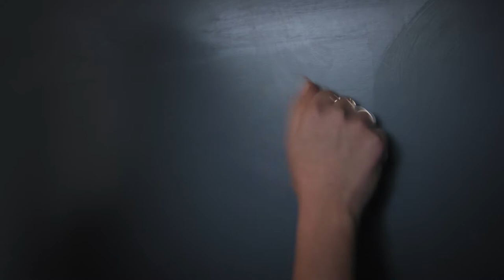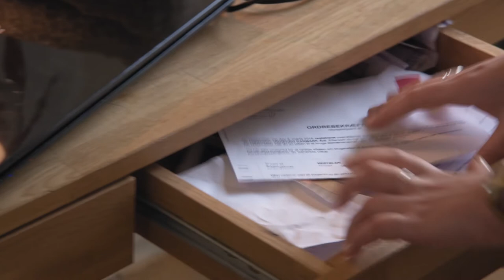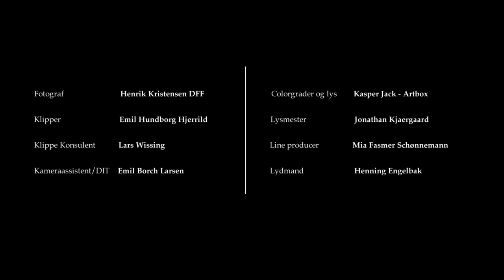Blottet part 3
Afsnit 3:
Julie er presset med eksamen. Hendes kæreste Niko prøver at få hende væk fra arbejdet, så hun ikke presser sig selv for meget, men Julie smider ham i stedet ud. Da Niko er gået får Julie en SMS om, at der ligger nogle piller i den medicinstuderende Christians skuffe, som vil hjælpe hende igennem eksamen.